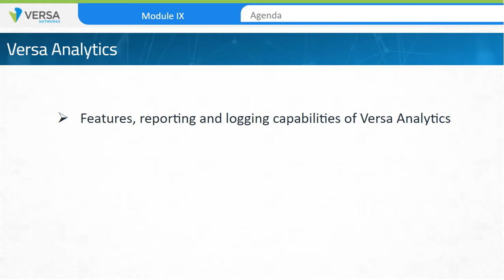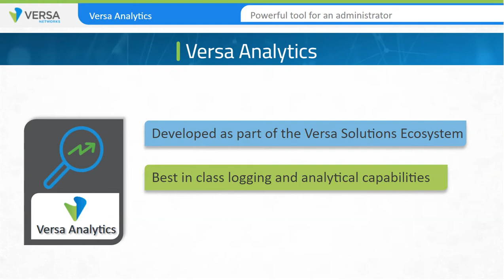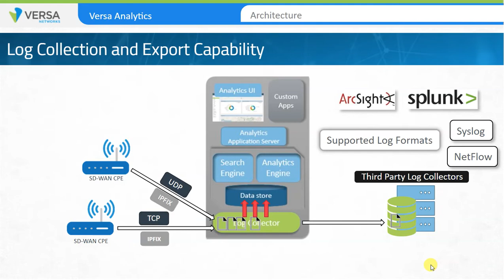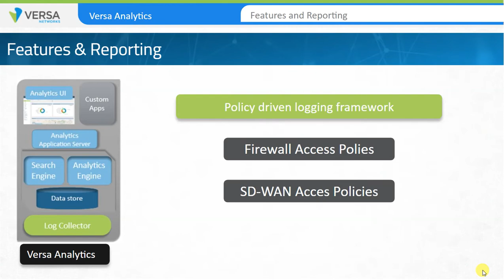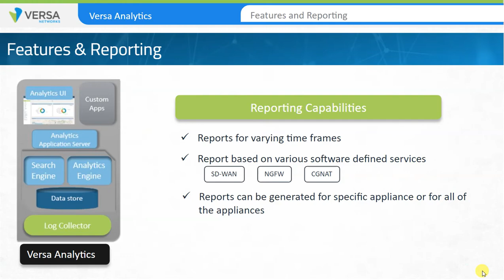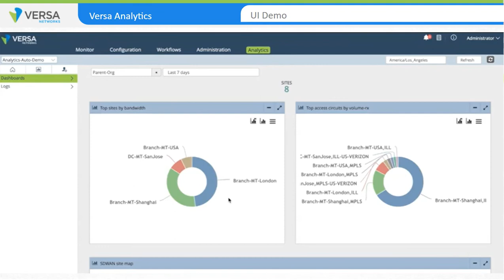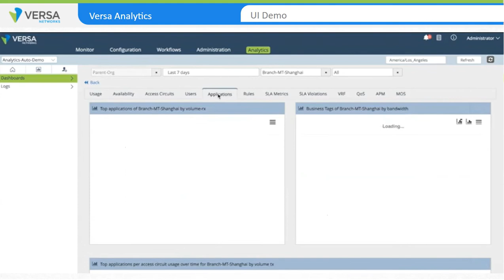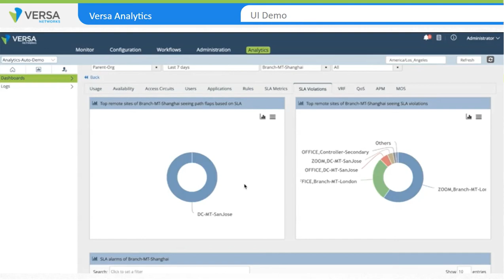SDWAN | Versa Essential _ Module 9 : Versa Analytics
💰 𝐉𝐎𝐈𝐍 𝐌𝐄𝐌𝐁𝐄𝐑𝐒𝐇𝐈𝐏 💰
• Get's a custom badge & Emoji's
• Members-only live stream